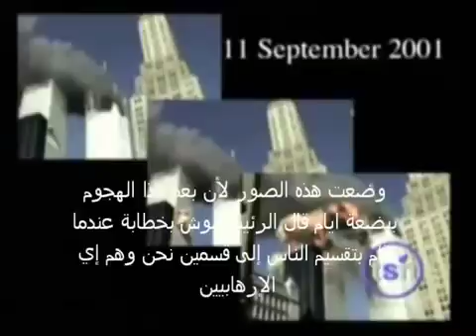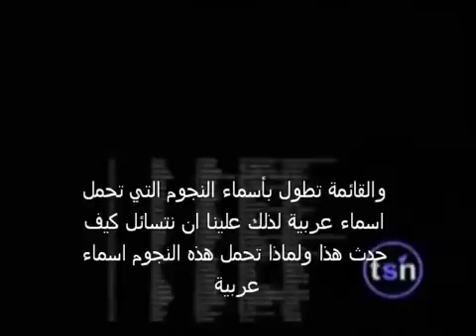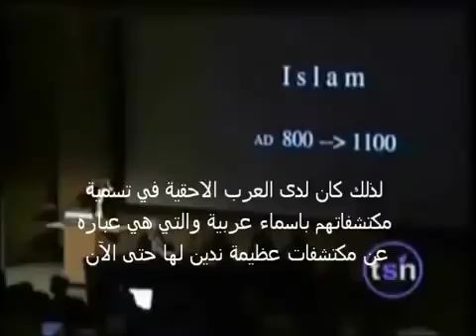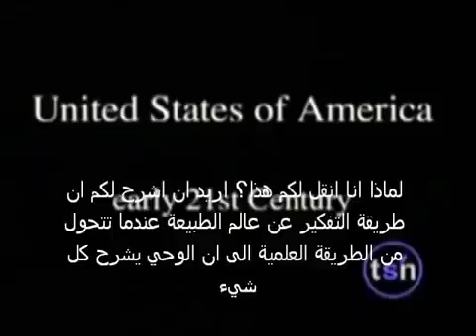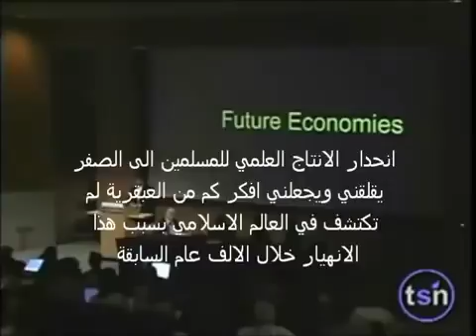فيديو: عالم فلك إمريكي يشرح أسباب إنهيار الحضار...